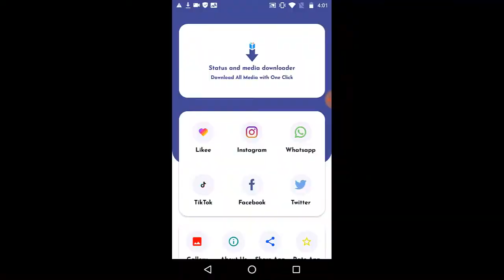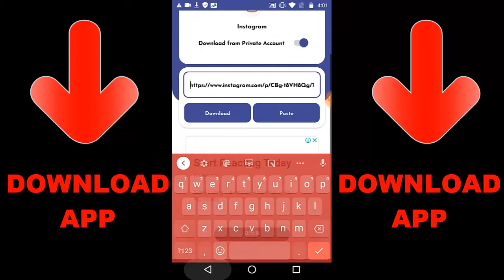Destroy Tank In COD Mobile | UL736 vs TANK | COD Mobile Battle Royal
Let see how man reload it will take to destory tank with ul736

Random Videos